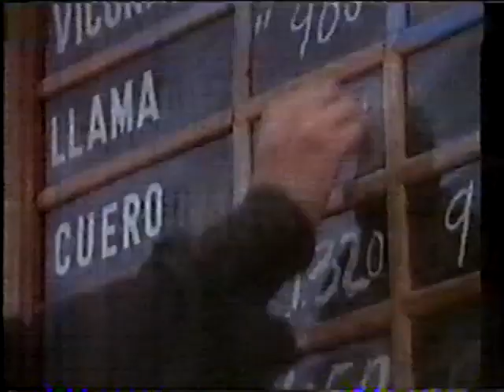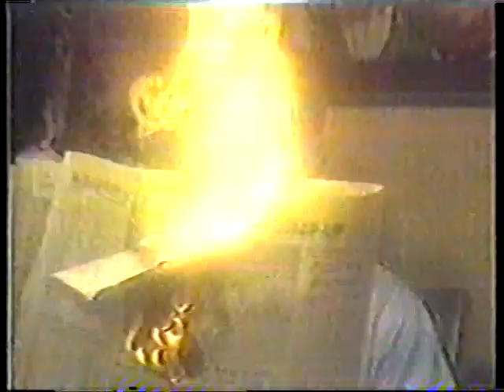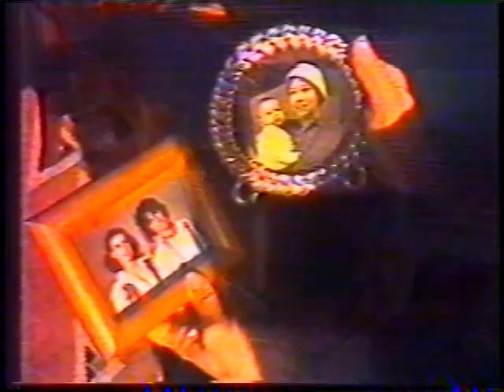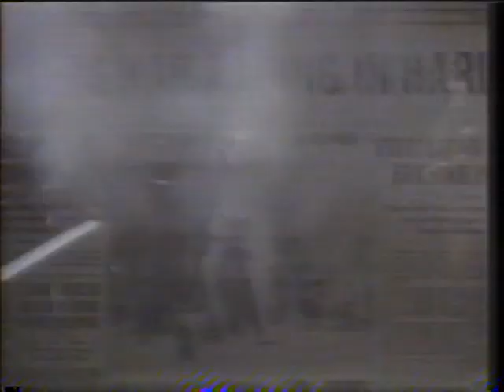13 Raridades Fita Betamax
Rede Globo SBT Manchete anos 80